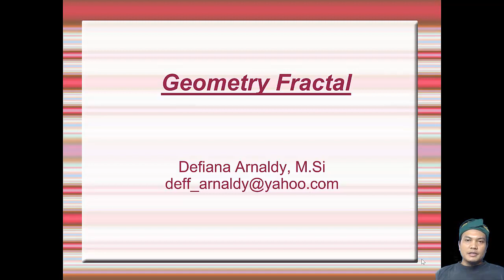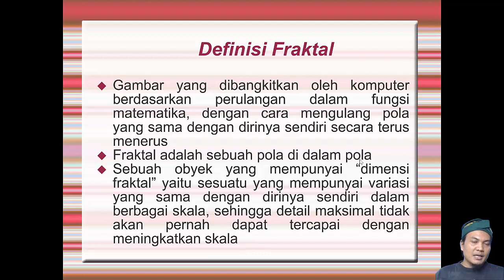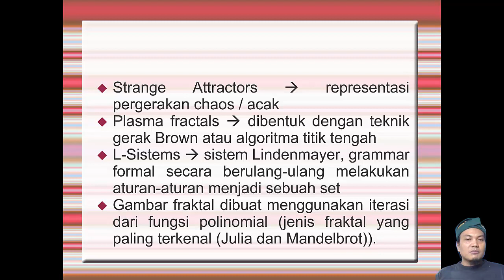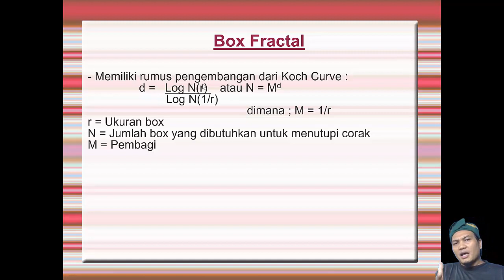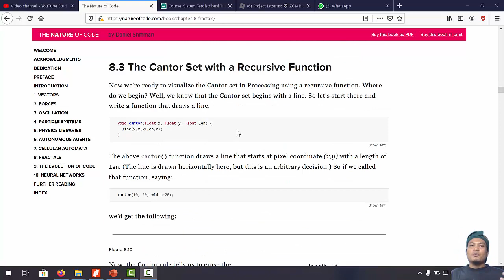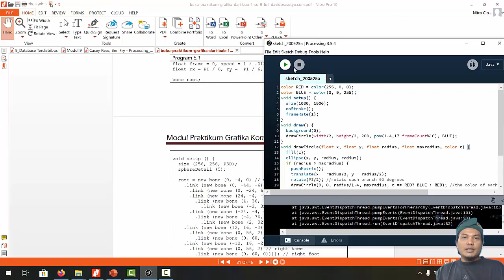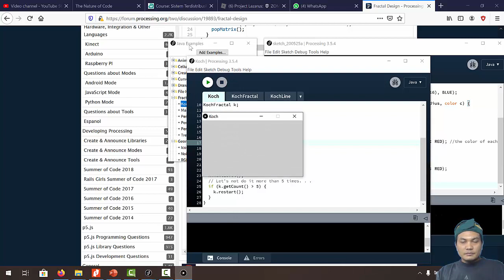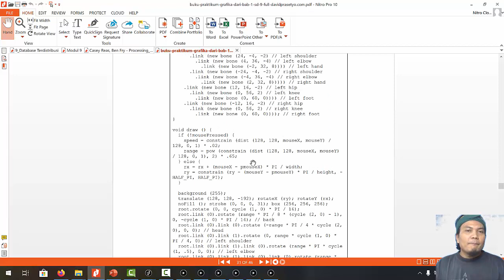Grafkom : Fraktal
video berikut merupakan materi kuliah grafika komputer mengenai Fraktal